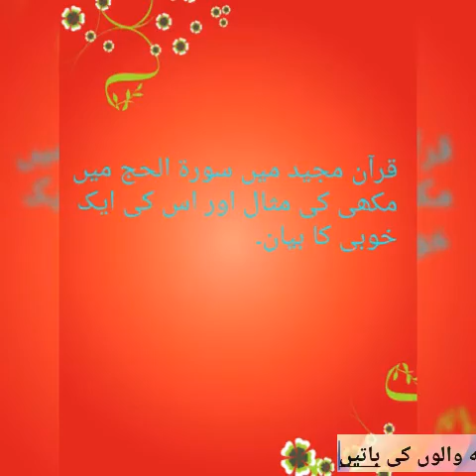Quran karim me makhe (fly) ka zikar